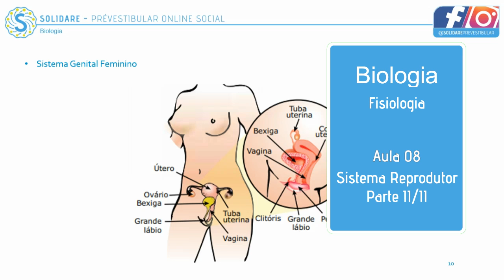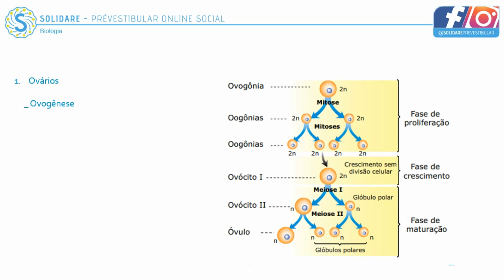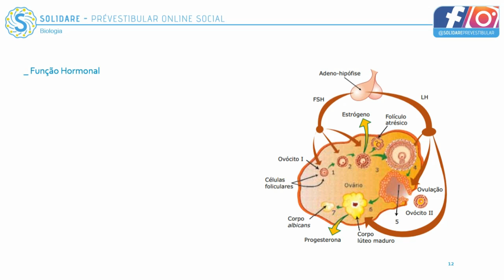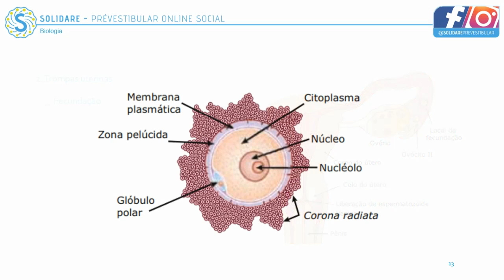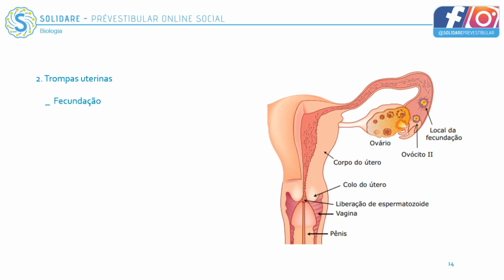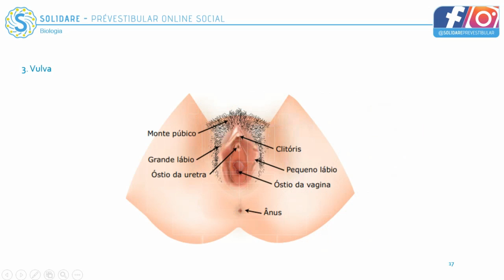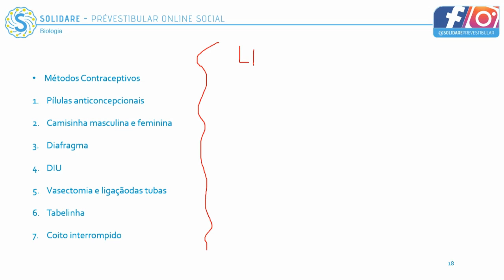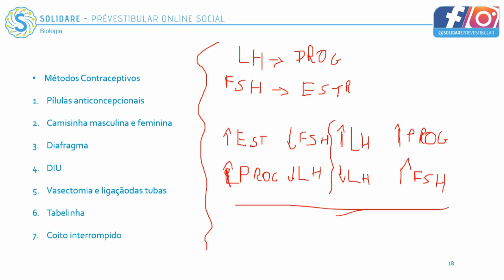Biologia IV - Aula 08: Sistema Reprodutor (Parte II/II)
Esta aula pertence á série de aulas sobre Fisiologia e é apresentada por Pietro Zotta.
Bons Estudos!